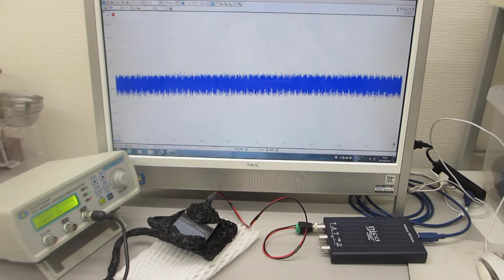超音波の発振制御実験（超音波伝搬特性テスト）